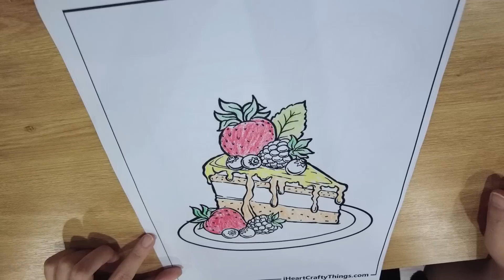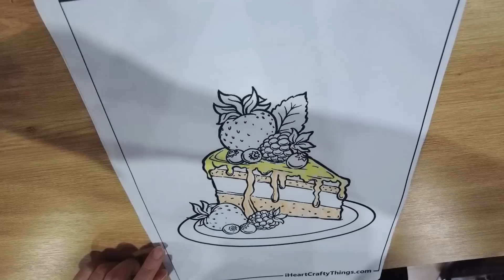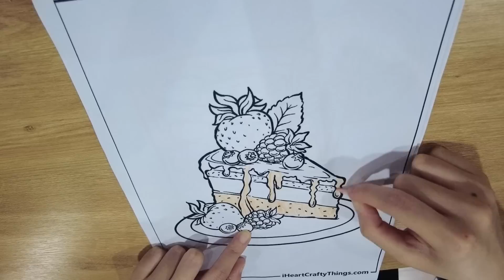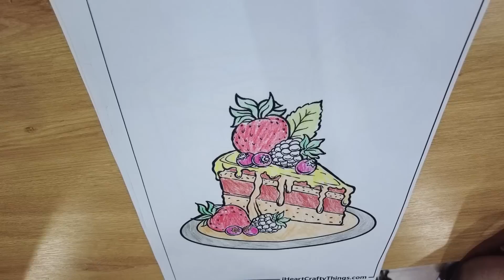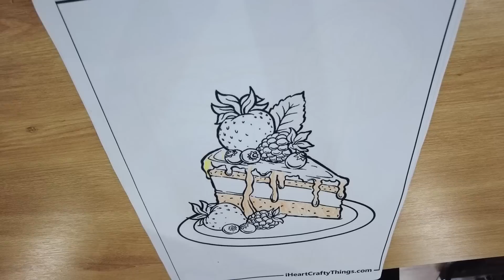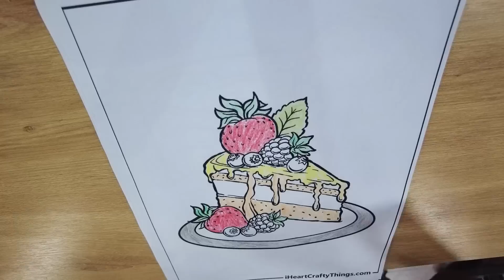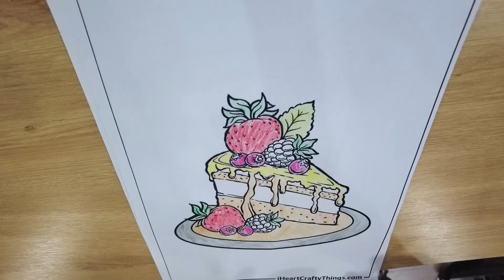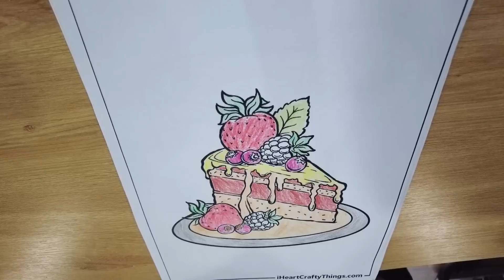🎨 HƯỚNG DẪN TÔ MÀU CHO NGƯỜI MỚI BẮT ĐẦU🎨 BEGINNER'S GUIDE TO COLORING | Tô Màu Dĩa Bánh Siêu Đẹp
Hello everyone!
Now, today, we are going to start with the basics… and this video is really for all those folks out there that are maybe just discovering coloring and either aren’t sure where to start or maybe you’ve been coloring for a while but want to up your skills a little bit – this video is a great place to start and my back-catalog is a great place to dig in to dive even deeper.